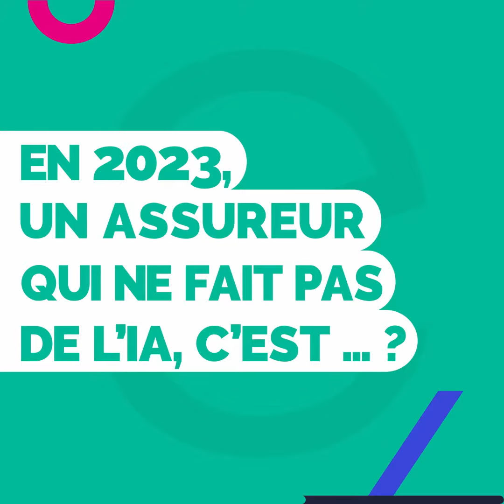INNN 2023 - Gaëtan Ruault, Responsable innovation chez DARVA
L'IA, star incontestée de l'édition 2023 du INNN ! Les acteurs présents au salon décryptent le phénomène de l'année dans l'assurance.

Découvrez l'analyse de Gaëtan Ruault, responsable innovation chez DARVA.